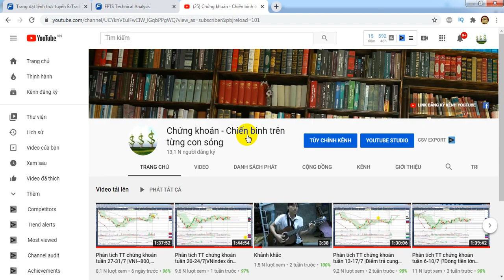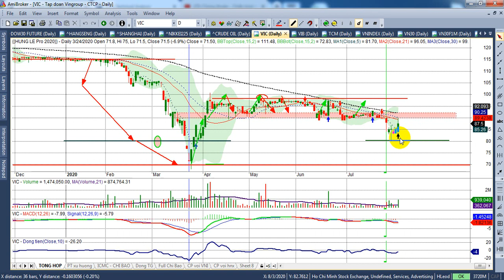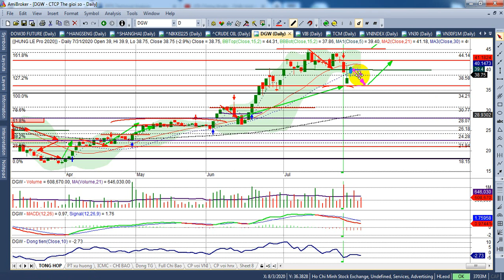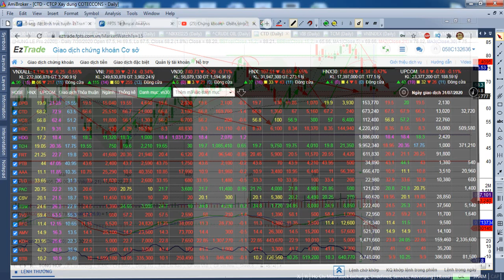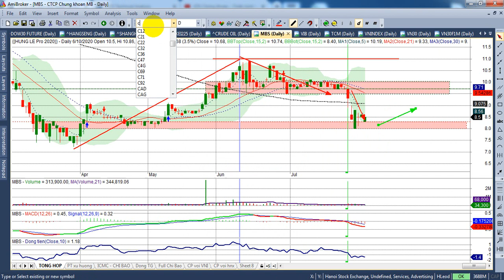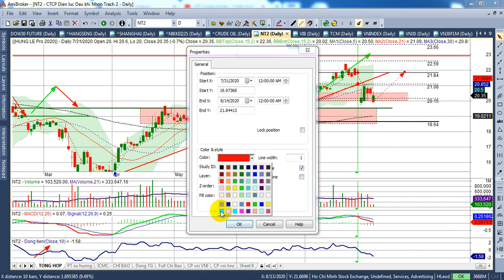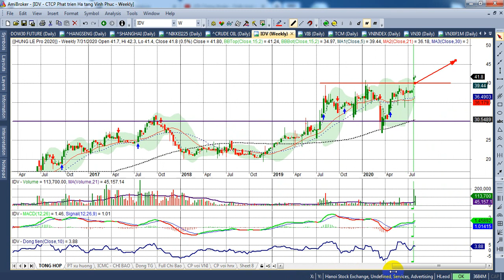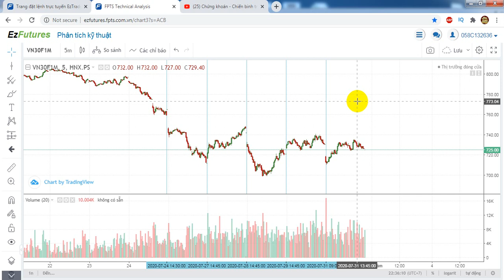Phân tích TT chứng khoán tuần 3-7/8 |VNI~780-800; VN30~720-740; PS~700-725 QS xu hướng | - VIDEO 115